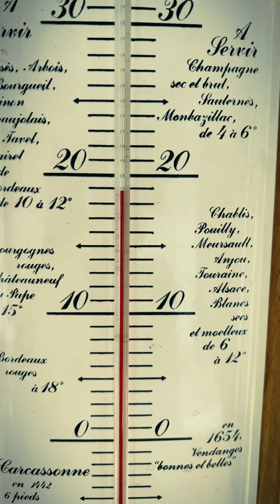Song Writing Challenge Results.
I asked my followers for song ideas and we have a winner.